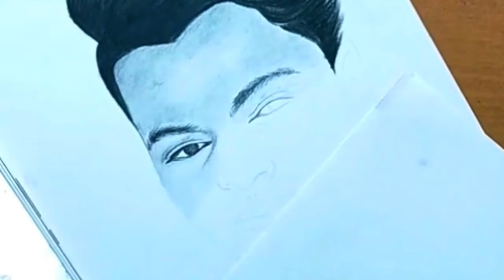VISHAL MISHRA DRAWAING || STEP BY STEP